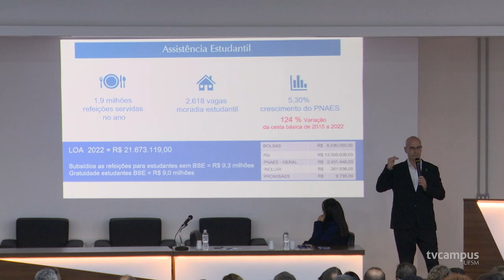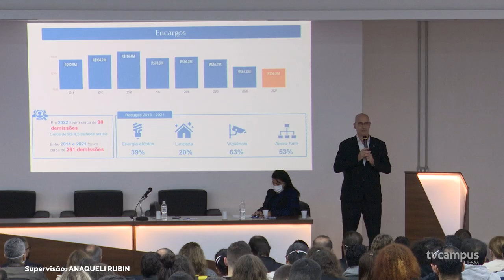UFSM discute cortes orçamentários em audiência pública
A UFSM realizou uma audiência pública no dia 09 de junho para debater o bloqueio de R$ 9,3 milhões anunciado pelo Governo Federal.
A atual gestão apresentou os possíveis impactos do corte para serviços básicos na Instituição. A audiência também contou com falas de representantes sindicais e associações da cidade.